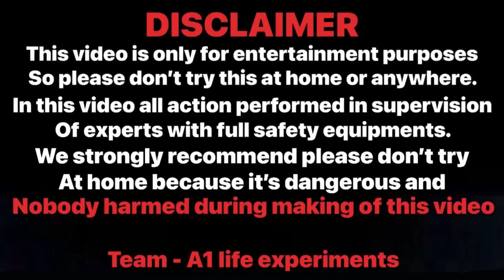Power Bank VS Diwali Anar - बड़ा धमाका हो गया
Video Highlight:-
Well, Friends in today's video we will put the power bank on top of the burning Diwali flowerpot  and see what a big fire it will be.

Hamari channel "A1 life experiments" me hum daily kafi interesting video upload karenge jisse aap kafi enjoy kar sakenge